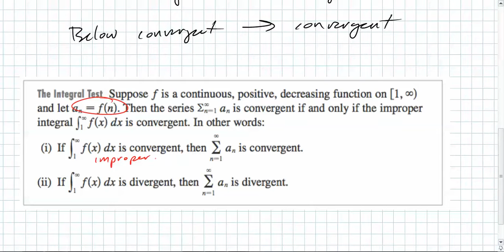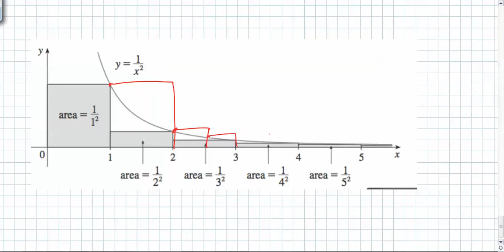4/25/13 - D Block - AP Calculus BC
The integral test for convergence. PDF notes